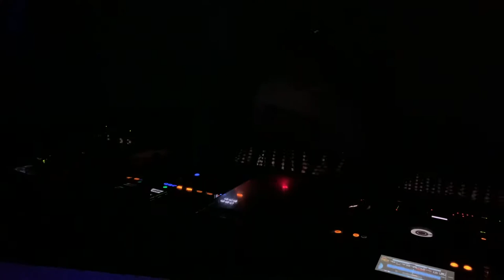Ryu K UN CORE FXV Acid Techno Mix VJ CRACKWORKS